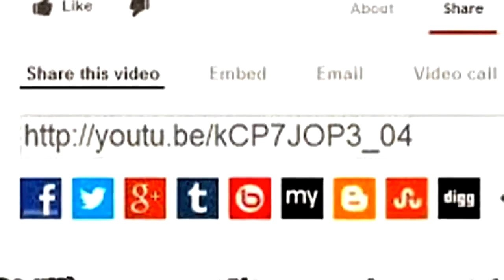Cats fail compilation 2019 - so funny, try not to laugh!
Here you will find funny cats and kitten videos - cats are so sweet, funny pets.
Enjoy them eating, sleeping, interacting, loving, cheering...

Here they fail, so funny!! :-)`

You will LOVE them...